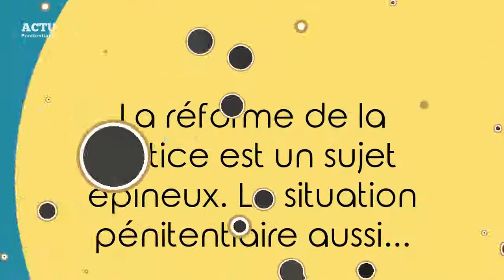👉 Emmanuel Macron à l'ENAP d'Agen le 6 Mars 2018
Il sera accompagné de la ministre de la justice Nicole Belloubet.
Le Président de la République  fera des déclarations officielles.
La réforme de la justice est un sujet épineux. La situation pénitentiaire aussi...

Il sera également question de l'avenir de l'ENAP...

Emmanuel Macron est attendu à l'ENAP ( Ecole Nationale de l'Administration Pénitentiaire, la seule en France ) à 15 h 30. C'est là qu'il fera ses déclarations officielles. L'avenir de l’ENAP est aussi un sujet puisque l'établissement est à l'étroit et que son extension sur Agen a été validée par Nicole Belloubet. Reste toute une série de question sur son financement et le calendrier des réalisations.